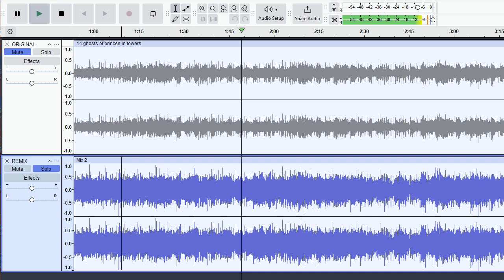Rich Kids - Ghosts of Princes in Towers (Oct 27, 1978, Reading University) AI remix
I've been experimenting with AI to de-mix live bootlegs to see if okay-sounding shows can be made more listenable. This is a sample of the Rich Kids at Reading University in 1978 from the TV programme "Rock Goes to College." Good sound, but the broadcast audio signal was pretty weedy. AI demix technology was used to beef up the band and re-balance with the vocals.